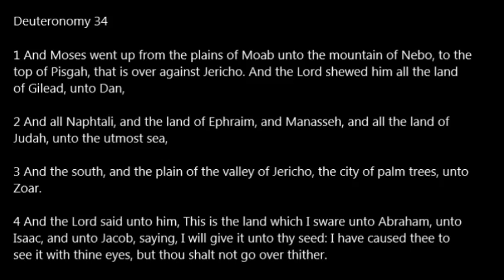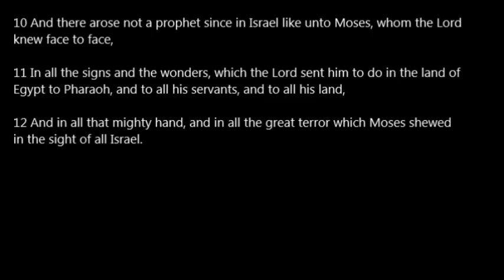Deuteronomy 34 KJV Read Along